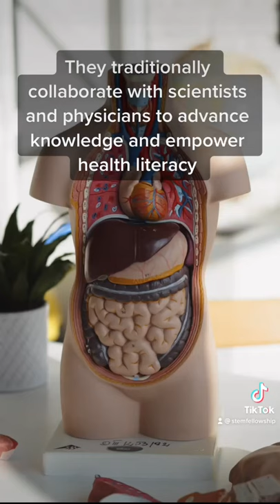Medical Illustrator | Unconventional STEM Career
If you're an artist who has a love for science, you may want to consider becoming a medical illustrator!!🔬⚡✏️